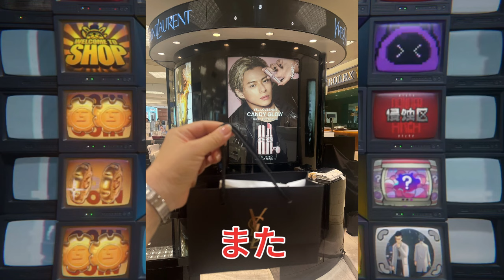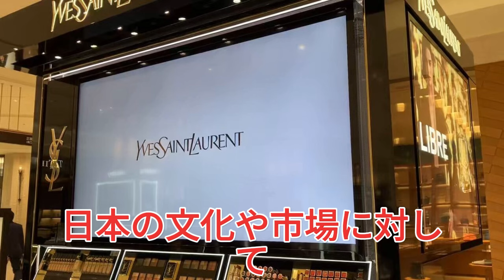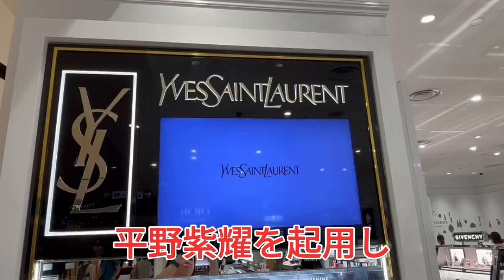【平野紫耀】【完売続出】平野紫耀効果でYSL店舗がファン聖地に！？ 入手困難アイテムも紹介！平野紫耀効果でコスメ業界に革命！？ YSLの戦略から見るこれからの広告とは？